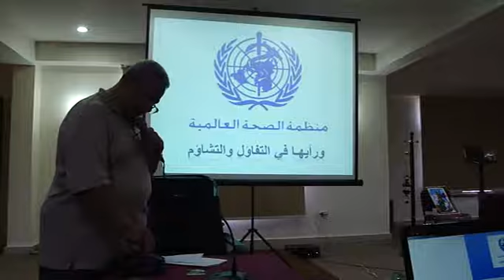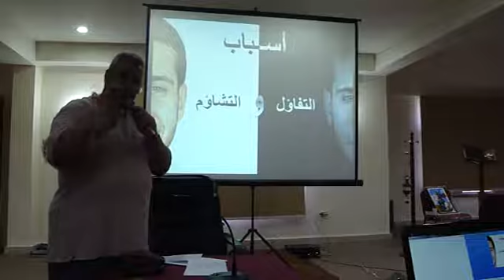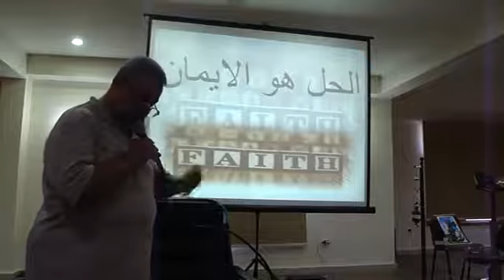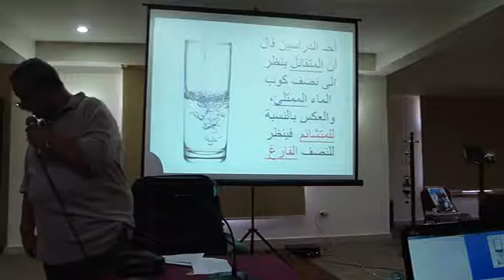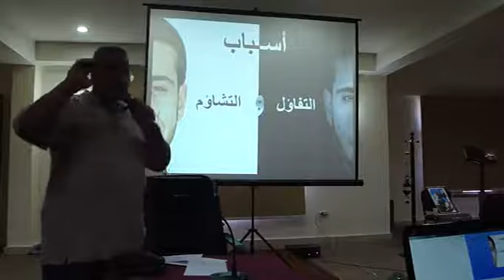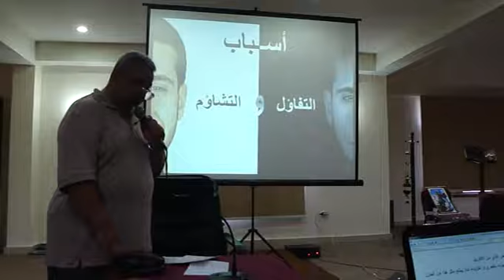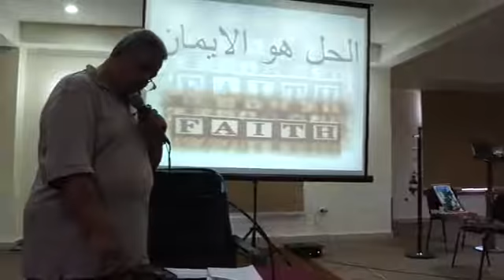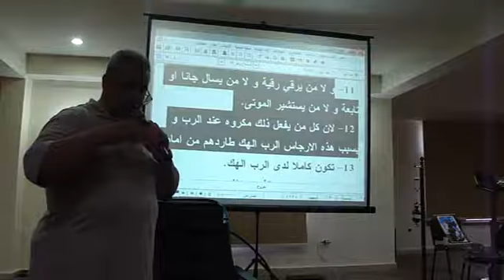متاهات 1 - التفاؤل والتشاؤم - أ. فارس فهمي